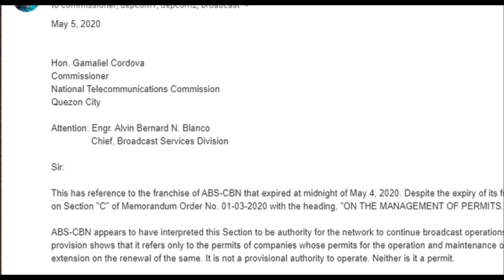ABS CBN SINASALUNGAT ANG BATAS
FLASH REPORT: NTC HAS ISSUED CEASE AND DESIST ORDER TO ABS-CBN JUST NOW.